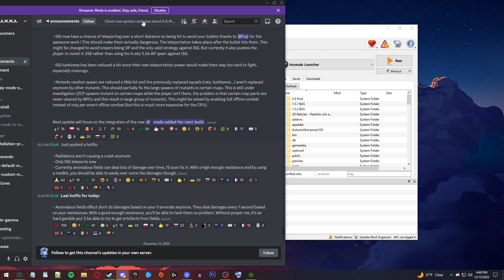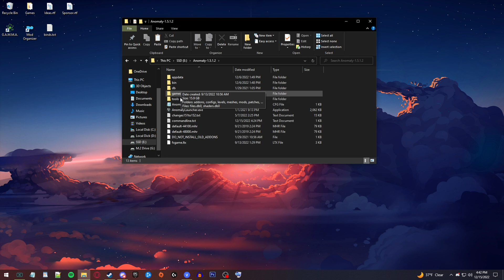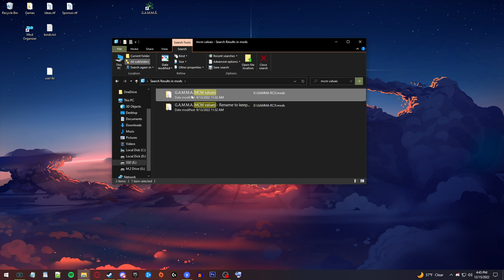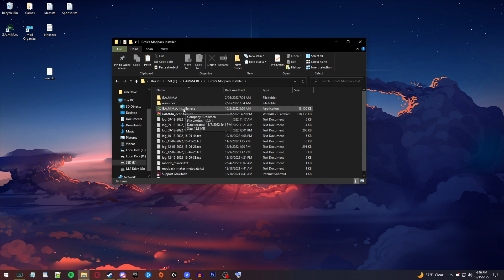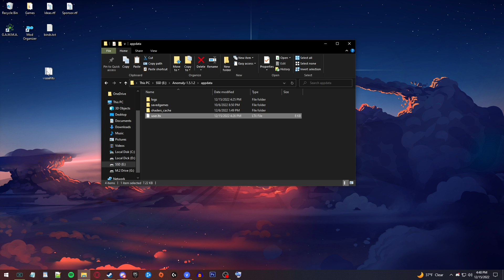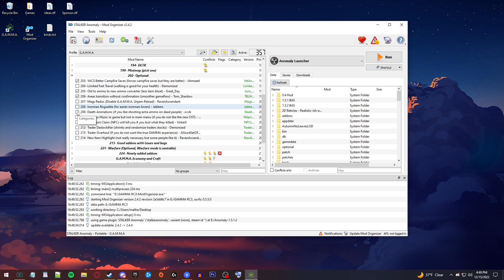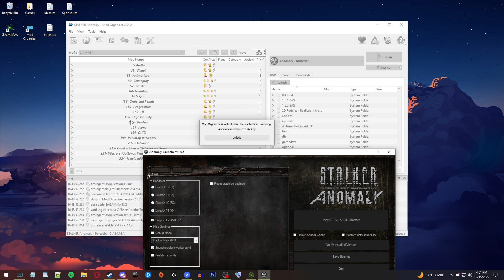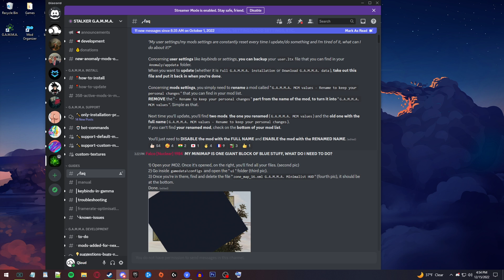How to Update GAMMA Without Losing Your Settings and Keybinds!!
Quick tutorial on how to update Stalker Gamma and keep all of those precious settings and keybinds